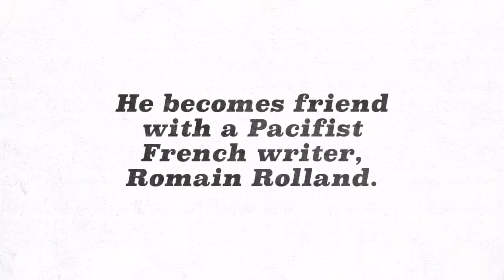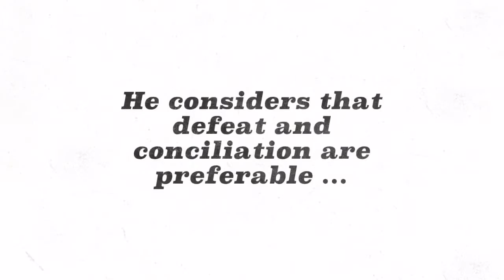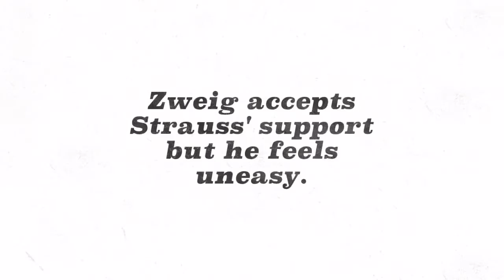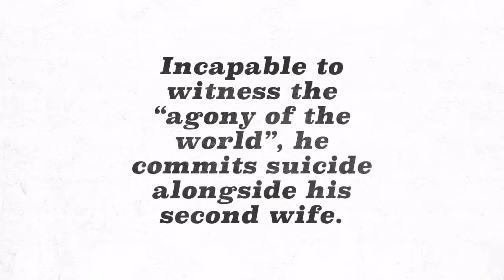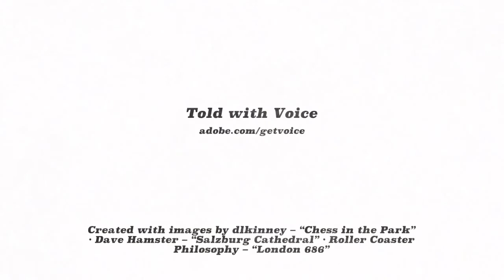Zweig - Short Biography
A short biography of Stefan Zweig